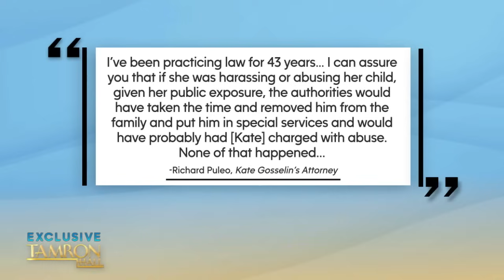Jon Gosselin & Daughter Hannah Open Up About Their 75-Pound Weight Loss Transformation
“Jon & Kate Plus 8” alum Jon Gosselin and his daughter Hannah join our episode titled “Total Transformations.” They share exclusive details about their paths to wellness and give the backstory behind recent headlines about child abuse allegations within their family.